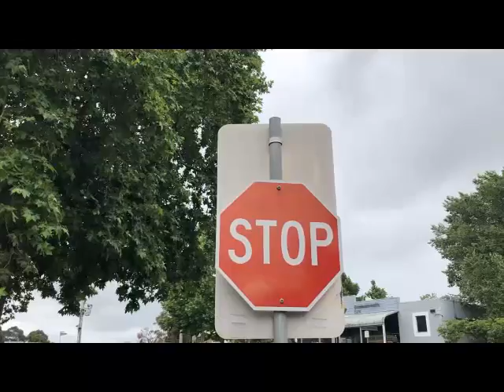Overnighter at Kinglake National Park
Some friends visited from Singapore and we went for an overnighter.